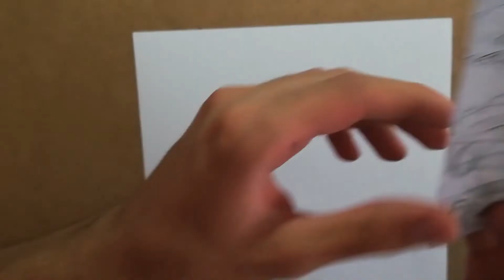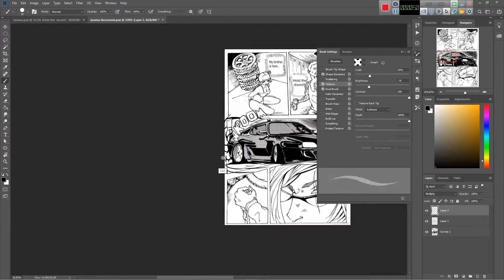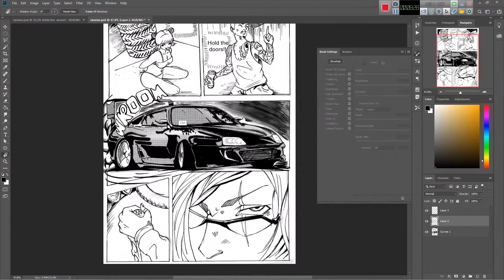Drawing my own manga | (Time Lapse) Part #2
sketch,drawing,art,draw,
sketchbook,
manga art,
manga artist,How to draw manga,
Japanese,manga, own story, ink,
inking,timelapse drawing, draw own manga,
own manga, comic,drawing comic, figure ,
figure drawing, anatomy,anatomy drawing,
gesture, box method,how to draw figures,
how to draw female, how to draw female body,
how to draw body,portait drawing basics,
artistic,
creative,
how to,tutorial,
easy,
imagination,
sketching,how to draw,
artist,sketches,
pencil,learn,
simple,draw manga,art,Draw With Me,